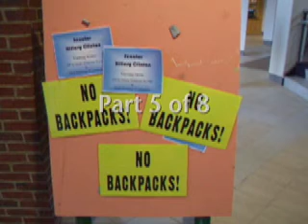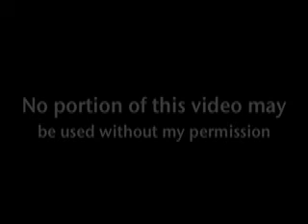Senator Hillary Clinton Rally, Plymouth, NH - Pt, 5 of 8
10/11/07 Hillary Clinton Rally, Hartman Union Building (HUB), Plymouth State University, Plymouth, NH, Pt. 5 of 8

This was a political rally held in Plymouth, NH, October 11, 2007 for Senator Hillary Clinton. The bulk of the talk deals with education.